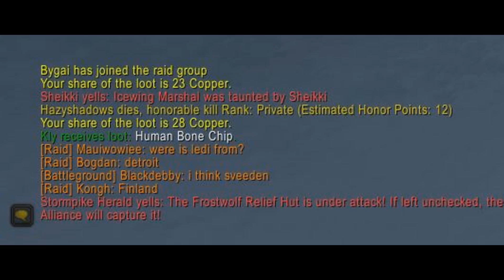some shit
ledi is from detroit